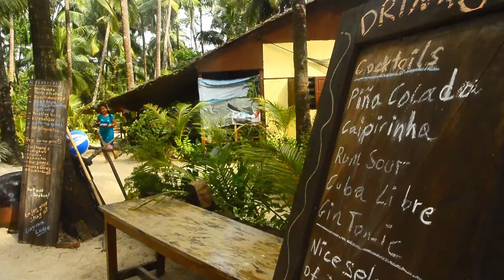Laguna Lodge Eco Resort, Ngapali Beach, Myanmar - true-beachfront.com